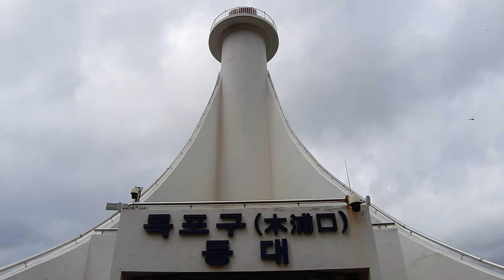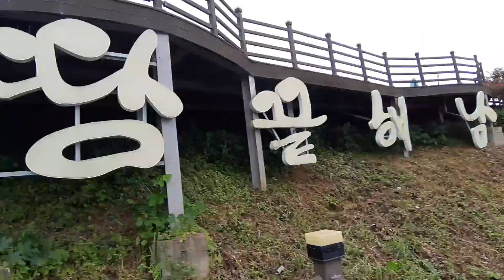해남 목포 구등대 해안 테크길과 전망대